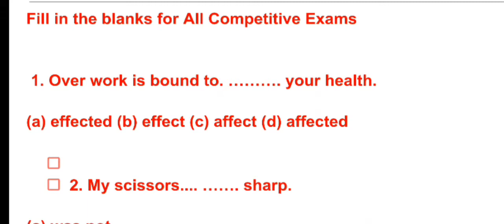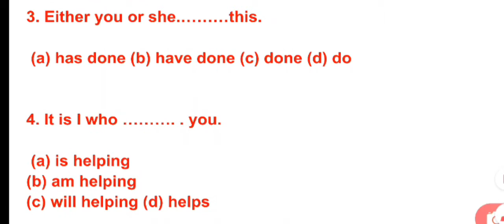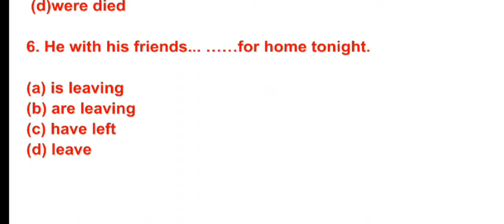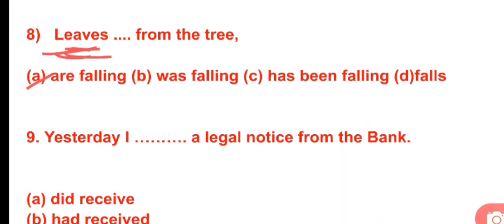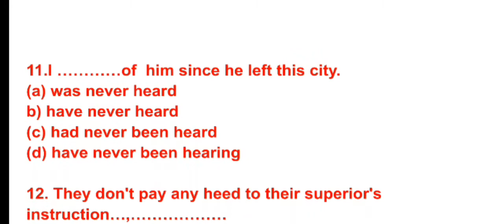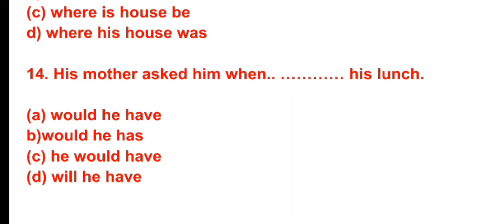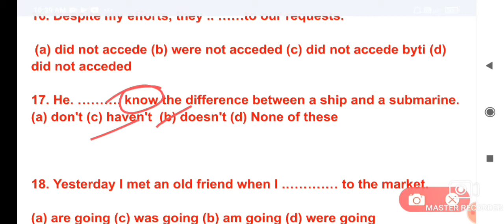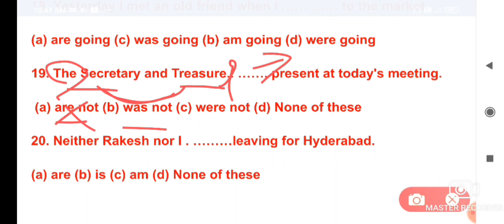Basic Objective Competitive English Grammar|Crack Wbp Main_wbcs_Ssc_upsc_Cds_Capf_Teacher's Tet)EtoB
Basic Objective Competitive English Grammar|Crack Wbp Main_wbcs_Ssc_upsc_Cds_Capf_Teacher's Tet)